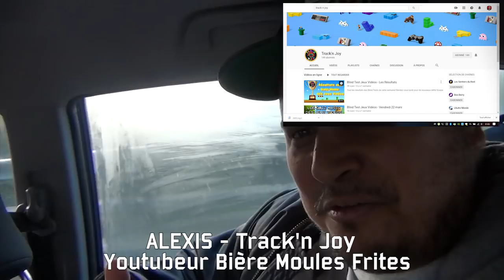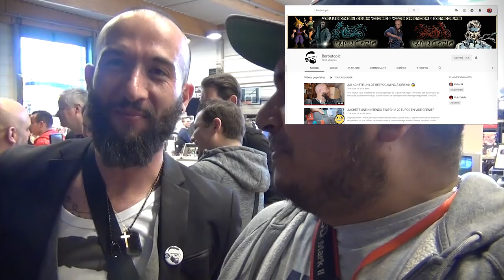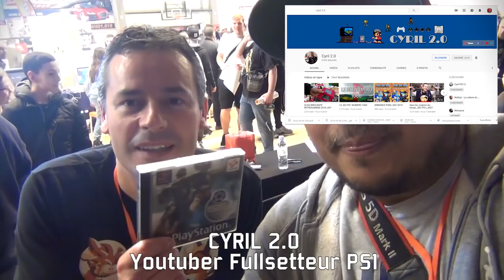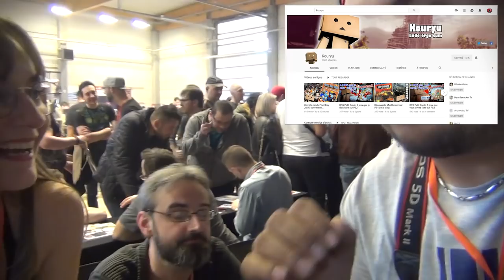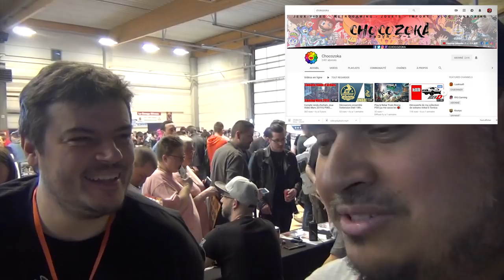(EP68) Pixel Day 2019 en Belgique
Episode 68 :  Petit tour à la Pixel Day en Belgique, plus grosse bourse du jeu vidéo d'Europe, à la rencontre des Youtubers invités (pas tous malheureusement) :
et beaucoup d'autres qu'on a loupé de peu comme Boya SNES et Liltone Morris, mais qu'on aura croisé lors du live :